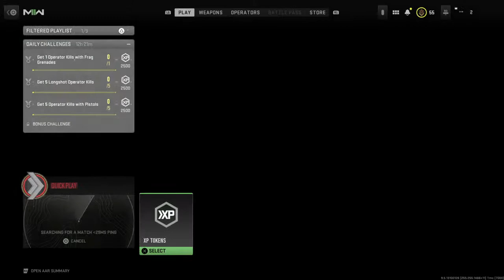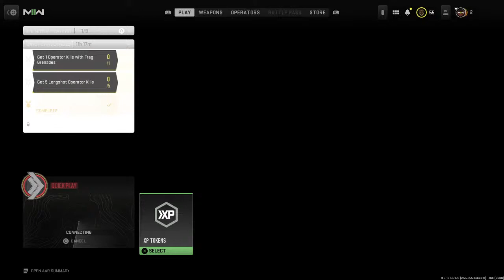George Walls live stream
Come play Cod with us